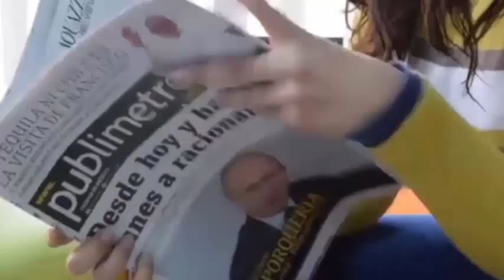Un oso acaba con la vida de una mujer y la de su bebé de 10 meses cerca de su casa